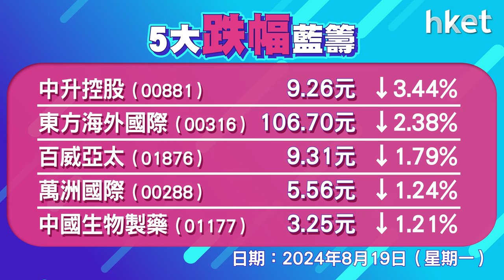恒指收報17569點，升139點 成交944億元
港股升逾百點。恒指高開139點，早段曾升255點，高見17685點，其後升勢回順。京東健康 （06618） 升近8%，李寧 （02331） 升逾7%，恒安 （01044） 績後升3%，蔚小理升逾2%至5%，恒指升139點，收報17569點，成交944億元，科指升1.7%，報3517點。